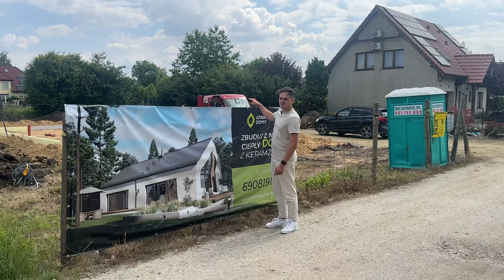Atrakcyjna Stodoła 100 m2 pod Wrocławiem - płyta fundamentowa